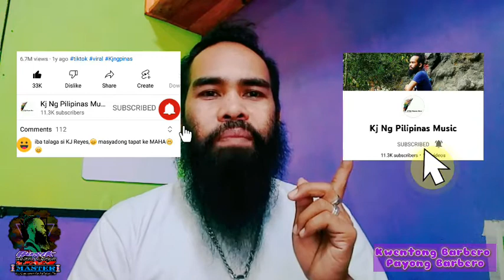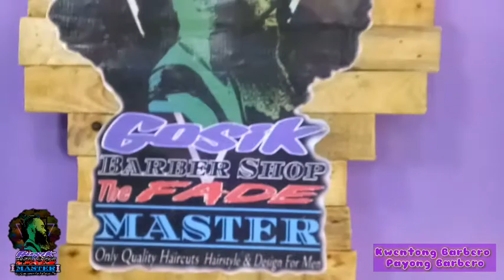Paano nga ba nagsimula ang alamat ng kwentong barbero, (KWENTONG BARBERO - PAYONG BARBERO)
Napalitan na ang alamat ng kwentong barbero?

KWENTONG BARBERO - PAYONG BARBERO